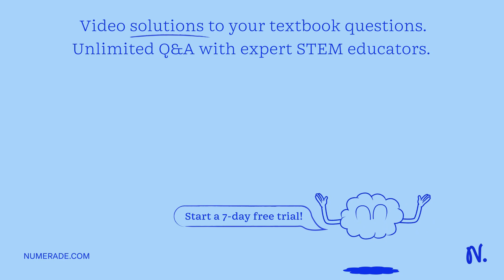Drag and drop orbitals and electron counts to complete the electron configuration of iron, Fe. Be s…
Drag and drop orbitals and electron counts to complete the electron configuration of iron, Fe. Be sure to arrange the subshells in order of energy, with the lowest-energy subshell at the left and the highest-energy subshell at the right. Drag the appropriate labels to their respective targets.